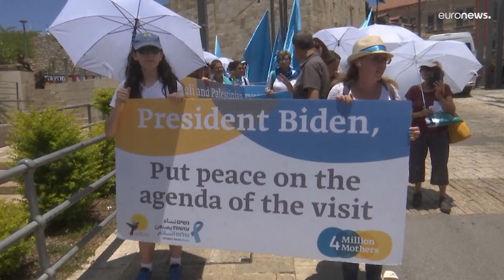Biden bekräftigt Engagement für Israels Sicherheit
Beim Umgang mit dem Iran will Biden auf Diplomatie setzen.